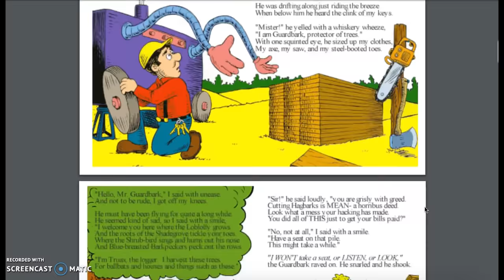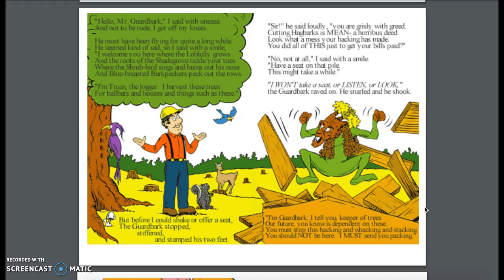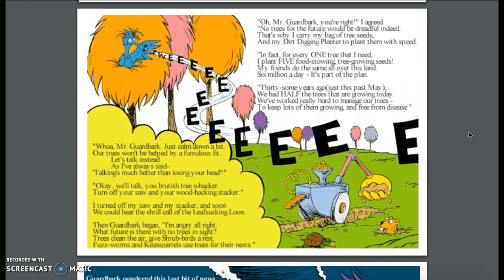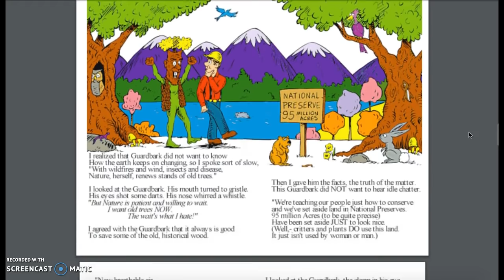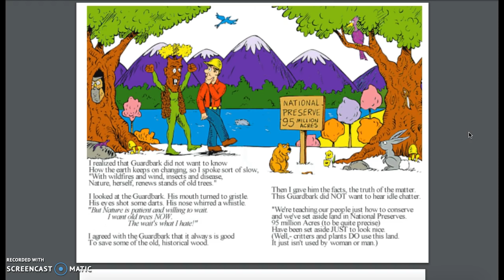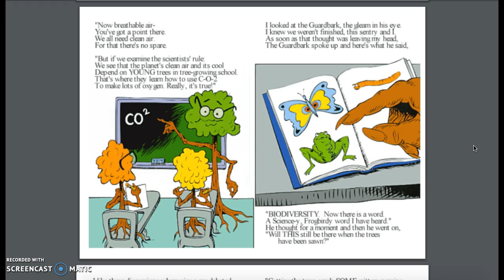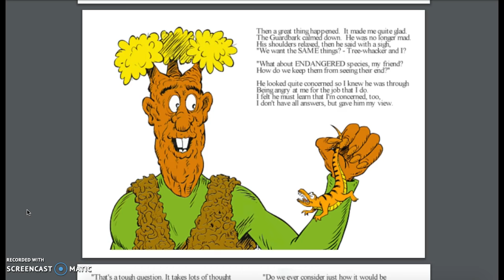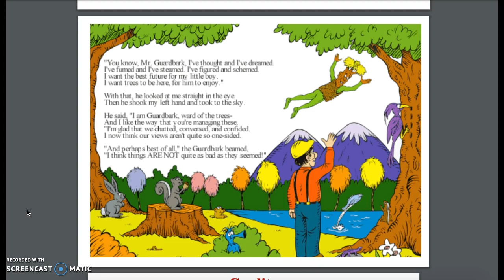Reading of Truax by Terri Brikett